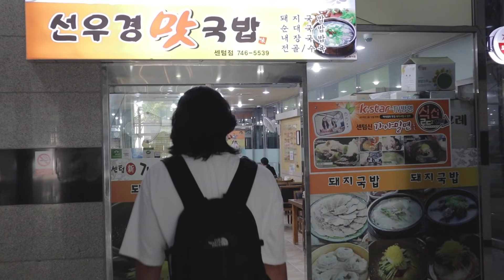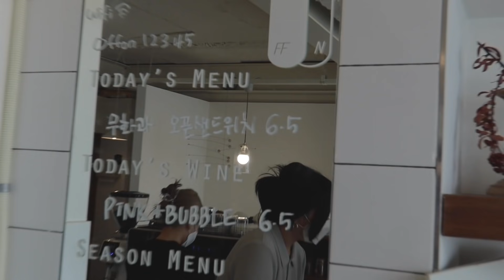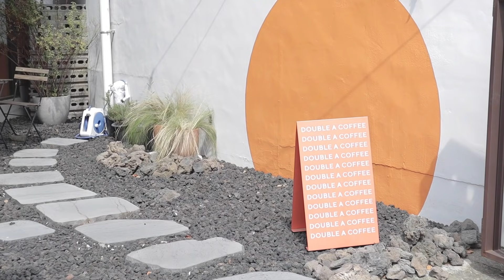he surprised me with a birthday trip to Busan 🥺 | Sissel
Oh no he didn't... I feel so blessed to have spent my 23rd birthday in Busan with Jake, he did such a great job. Enjoy!

INSTAGRAM    ♡    @sindbeauty

I have created this non-profit poster collection together with my friend Sille, to plant trees and inspire growth in all of us. Check them out here ♡

MUSIC

♫ Gathering - Low Light
♫ All The Speaking - Giants And Pilgrims
♫ Garden Of Eden - Low Light
♫ The Next Line - Eldar Kedem
♫ High Profile Vampire - Oneye
♫ Not Dreaming - Flint
♫ Lucys Revenge - Grabe Price
♫ Waterfall - Milano

EQUIPMENT USED